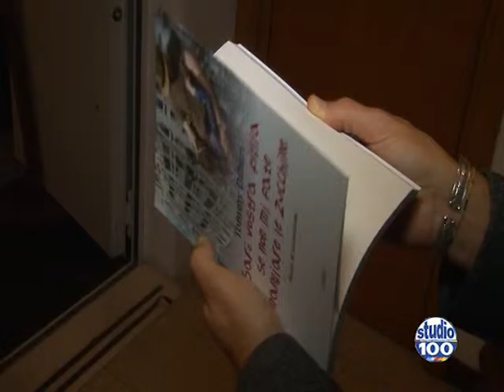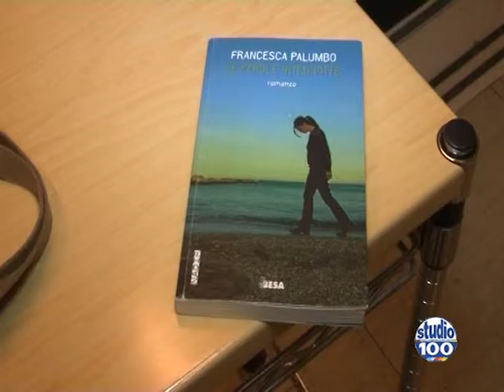Building Apulia 2015 dedicato alla famiglia Studio100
Building Apulia
Venerdì 25 settembre, il primo appuntamento dedicato al tema della famiglia con Tommy Dibari e Francesca Palumbo

Si è svolto, venerdì 25 settembre presso la Biblioteca del Consiglio Regionale della Puglia - Sala Matutinum – (Via Giulio Petroni 19/a - Bari), il primo appuntamento della seconda parte della dodicesima edizione di “Building Apulia: Costruendo l’identità della Puglia, la Puglia che scrive, che edita, che parla di sé”, l'originale rassegna promossa dal Servizio Biblioteca e Comunicazione  Istituzionale del Consiglio Regionale della Puglia.

Durante il primo incontro,  dedicato al tema della famiglia, sono stati presentati due volumi: “Sarò vostra figlia se non mi fate mangiare le zucchine. Storia di un’adozione”, di Tommy Dibari, edito da Cairo, e “Le parole interrotte” di Francesca Palumbo, edito da Besa.
Ha moderato l’incontro Stefano Savella, giornalista e direttore di Puglia Libre.